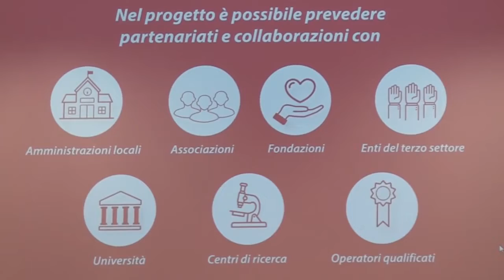Calabria - Covid, 25 milioni per l'inclusione scolastica… (23.04.21)